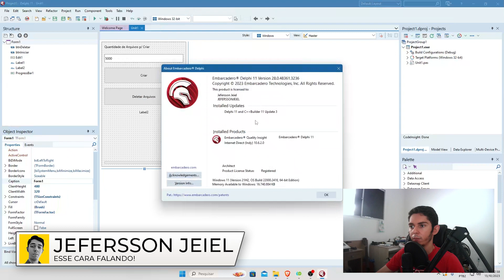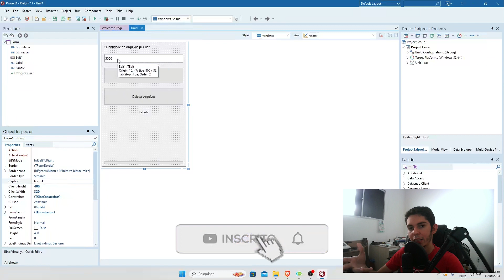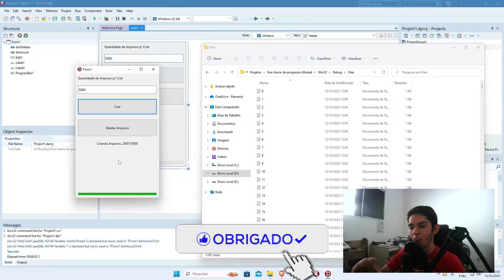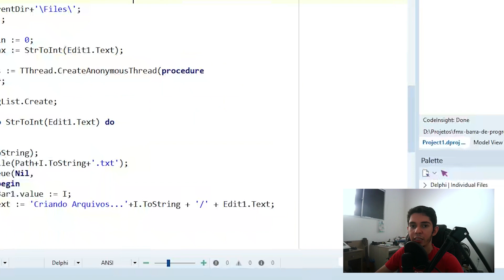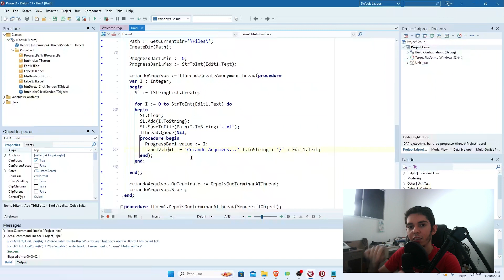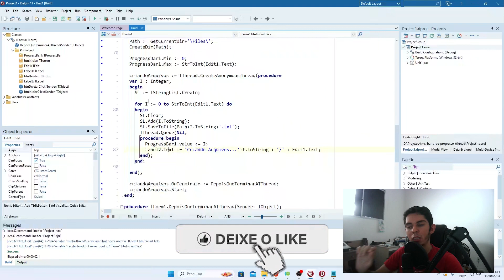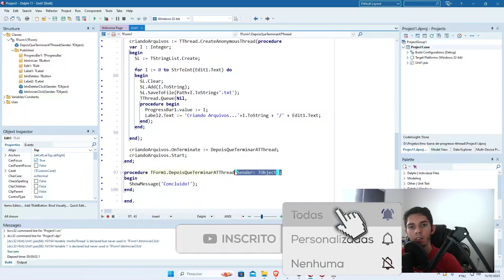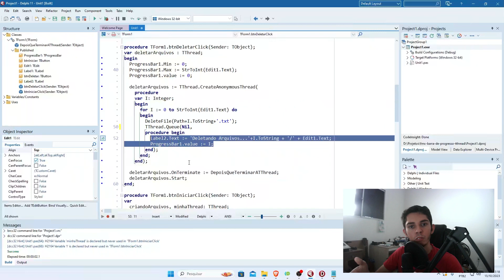TThread + Delphi: Torne Suas Aplicações Delphi Mais Atraentes com uma Barra de Progresso!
Neste tutorial abrangente, vamos explorar uma das funcionalidades mais poderosas do Delphi: o uso de TThreads para executar tarefas em segundo plano e criar uma barra de progresso que informa aos usuários o status das atividades em curso. Você vai aprender não apenas como implementar uma barra de progresso, mas também a importância de executar tarefas concorrentes para melhorar a eficiência e a responsividade de suas aplicações.

O que é uma TThread?

Antes de mergulharmos na construção da barra de progresso, é fundamental entender o que é uma TThread e qual é o seu propósito na tecnologia Delphi. Uma TThread é uma classe que permite a execução concorrente de tarefas em um programa. Isso significa que, em vez de executar todas as tarefas em uma única linha de execução (thread), podemos separá-las em várias threads, permitindo que várias tarefas sejam executadas em segundo plano, paralelamente. Isso é particularmente útil para tarefas demoradas, como processamento de dados, download de arquivos, ou qualquer outra atividade que possa bloquear a interface do usuário.

Objetivo das TThreads na Tecnologia Delphi:

As TThreads são uma parte fundamental da tecnologia Delphi porque permitem que os desenvolvedores criem aplicativos mais responsivos e eficientes. Em vez de fazer com que o aplicativo aguarde uma tarefa longa e demorada ser concluída antes de continuar com outras atividades, as TThreads permitem que essas tarefas sejam executadas em segundo plano, sem afetar a experiência do usuário.

Exibindo a Barra de Progresso:

Neste tutorial, vamos ensinar como usar TThreads para executar tarefas em segundo plano, enquanto exibimos uma barra de progresso que acompanha o progresso da atividade em execução. Essa barra de progresso não apenas aprimora a experiência do usuário, mas também fornece informações visuais sobre o status das tarefas em andamento.

Processo Passo a Passo:

Introdução às TThreads: Vamos começar explicando o conceito de TThreads, como criá-las e iniciar suas atividades em segundo plano. Mostraremos como as TThreads são essenciais para manter a interface do usuário responsiva.

Construção da Barra de Progresso: Passo a passo, vamos mostrar como criar e personalizar uma barra de progresso em sua aplicação Delphi. Você aprenderá como vincular a barra de progresso ao progresso da TThread em execução.

Execução Concorrente: Demonstraremos como iniciar várias TThreads para executar diferentes tarefas em segundo plano, todas ao mesmo tempo. Isso garante que sua aplicação possa realizar várias tarefas simultaneamente, tornando-a mais eficiente.

Atualização da Barra de Progresso: Enquanto as TThreads estão em execução, mostraremos como atualizar a barra de progresso para refletir o andamento das tarefas. Você aprenderá a sincronizar as TThreads com a interface do usuário para garantir que a barra de progresso seja atualizada corretamente.

Retorno e Mensagens de Conclusão: Ao concluir uma tarefa, você aprenderá a fazer com que a TThread retorne um valor e exiba uma mensagem de "concluído". Isso permite que os usuários saibam quando uma tarefa foi realizada com sucesso.

Independência da TThread Principal: Uma das características mais importantes das TThreads é que sua aplicação não precisa esperar que a TThread principal termine suas atividades para iniciar outra. Explicaremos como as TThreads podem trabalhar de forma independente e simultânea.

Considerações de Segurança: Abordaremos questões de segurança, como o uso adequado de mecanismos de sincronização, para evitar conflitos de acesso a recursos compartilhados.

Benefícios de Aprender Este Processo:

Dominar o uso de TThreads no Delphi e a construção de uma barra de progresso oferece várias vantagens, incluindo:

Aplicações mais responsivas e eficientes.
Melhor experiência do usuário.
Execução simultânea de tarefas demoradas.
Acompanhamento visual do progresso das tarefas.
Mensagens de conclusão para feedback do usuário.
Conclusão:

Este tutorial abrangente o ajudará a entender e implementar TThreads no Delphi, bem como criar uma barra de progresso eficaz em suas aplicações. Ao aproveitar o poder das TThreads, você poderá criar aplicativos mais eficientes e agradáveis para seus usuários, garantindo que tarefas demoradas sejam realizadas em segundo plano, sem prejudicar a interatividade da interface do usuário. Não perca a oportunidade de melhorar suas habilidades no Delphi e aprimorar suas aplicações - assista ao vídeo e comece a criar aplicativos mais avançados e responsivos hoje mesmo!